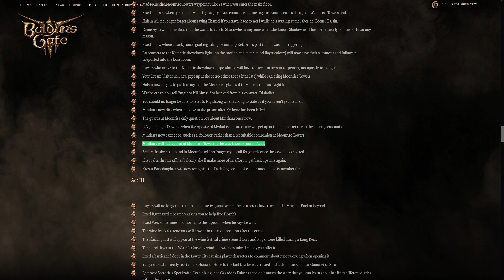Baldur's Gate 3 - Unhinged Part 13 - Minthara Don't give a Cake what you think!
And why should she give anyone a cake.

And the important question, am I simping for Minthara?

No, if Theresa couldn't get me to simp, then Minthara doesn't stand a chance. But doesn't mean I don't like me some angry mommy drow.

God, is this what lack of sleep has done to me...